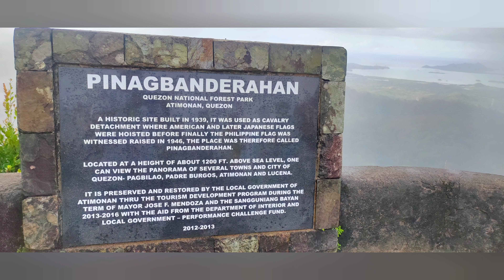Pinagbanderahan Atimonan Quezon